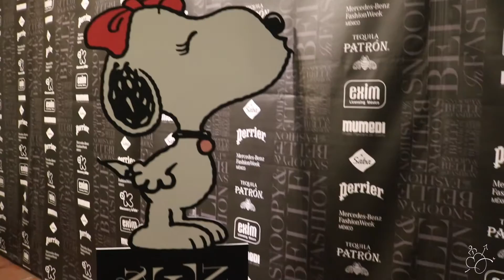Snoopy and Belle in Fashion by Macario Jimenez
SNAPCHAT macariojmx